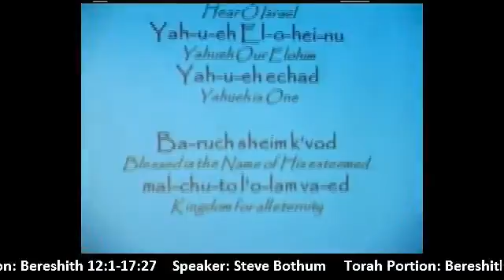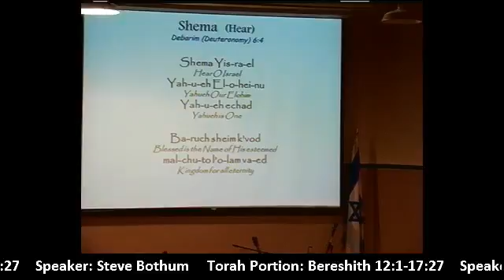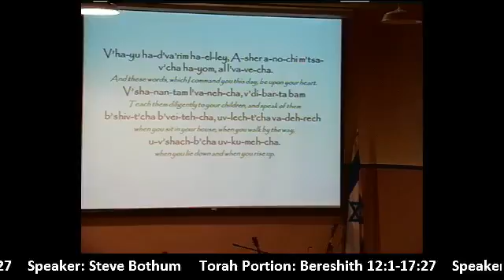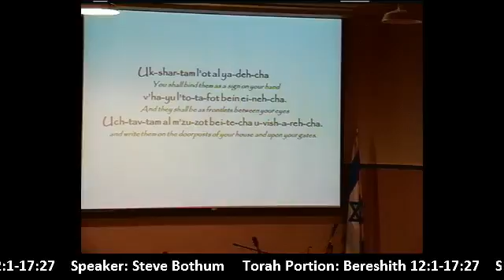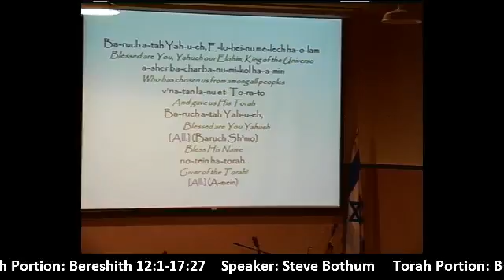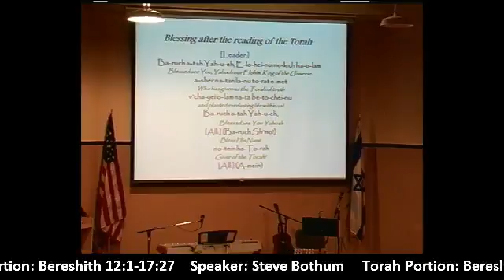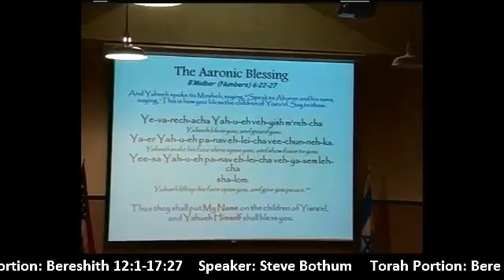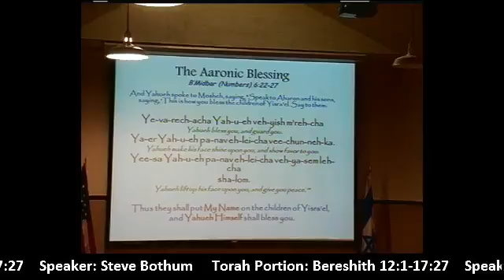Bereshith 12 1 17 27